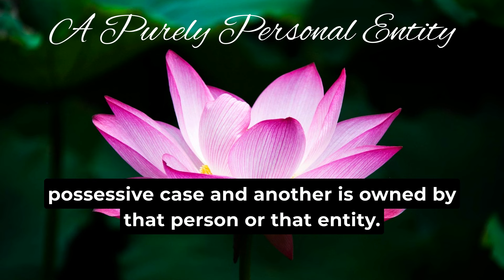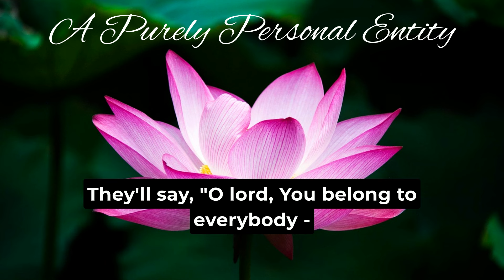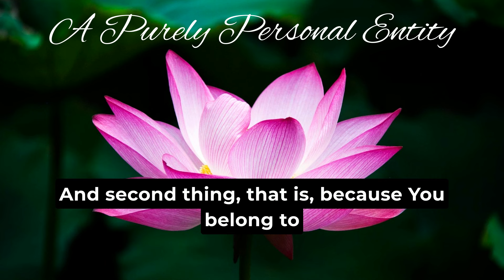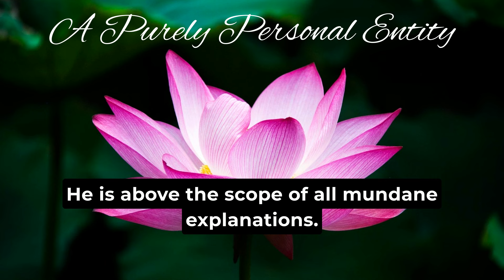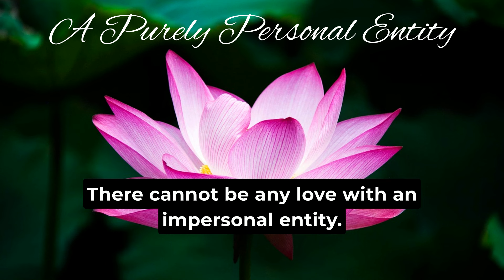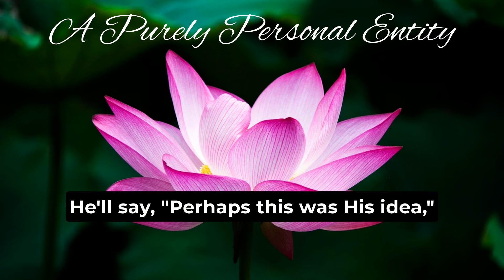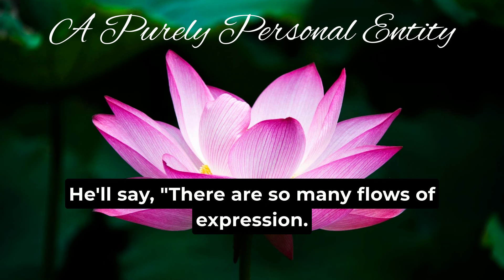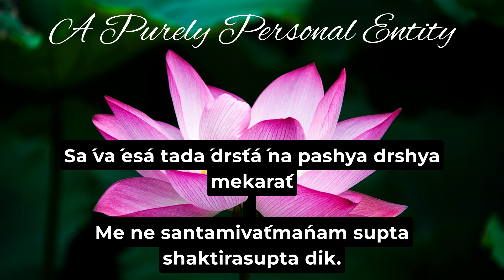A Purely Personal Entity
by PR Sarkar (Shrii Shrii Anandamurti)
11 May, 1979 evening, Fiesch, Switzerland